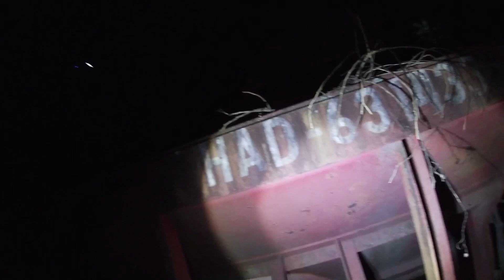ELE O €NFORC0U 😱O IRMÃO DO YOUTUBER JOÃO DO PERSEGUIÇÃO SOBRENATURAL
LINK :Cánal Perseguição Sóbrenatural

galera somos jovens a procura de emoção,agente vai entrar em lugares abandonados com lendas e supostamente assombrados e vamos gravar tudo para vocês proporcionando um bom (entretenimento) para quem gosta de terror e suspense. Somos do Paraná uma cidade chamada guarapuava...as armas que agente usa são todas de arsoft apenas para nossa